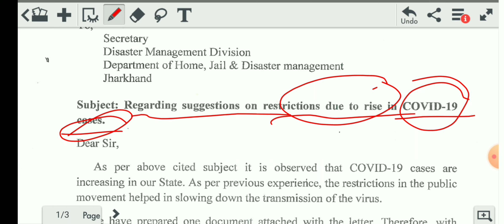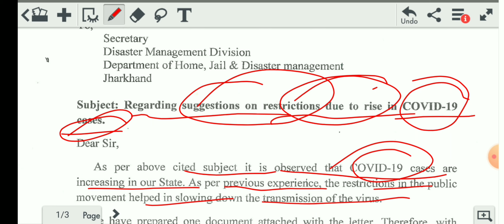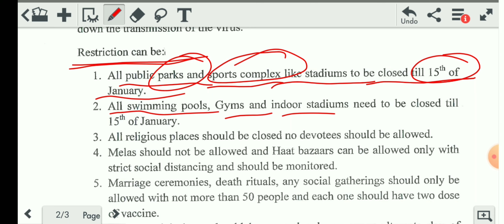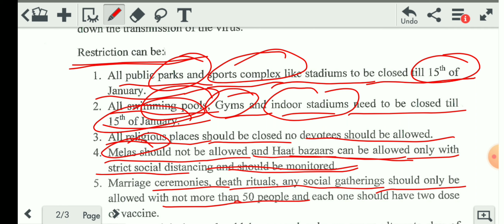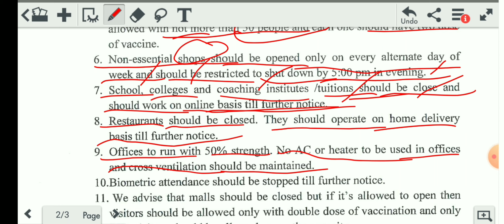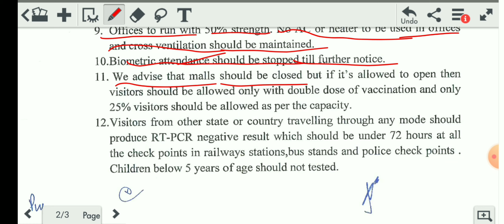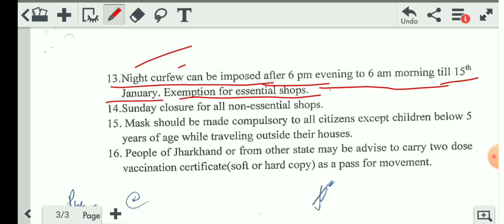COVID -19 Challenges and Restrictions -Jharkhand | Suggestions on restrictions in COVID-19 cases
covid-19 challenges and restrictions- Jharkhand
suggestions on restrictions in covid-19 cases
झारखंड सरकार की कोविड-19 के लिए पाबंदियां
source - Government of Jharkhand
Department of Health ,Education & Family                                    welfare
ITI icon